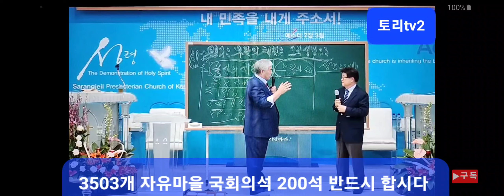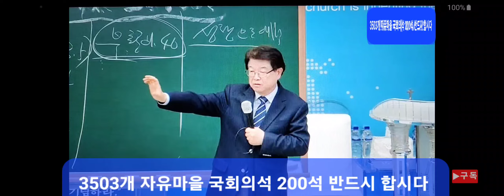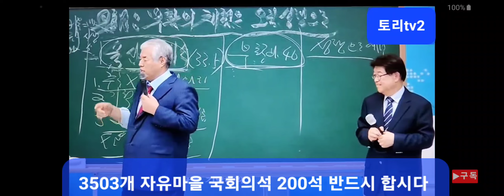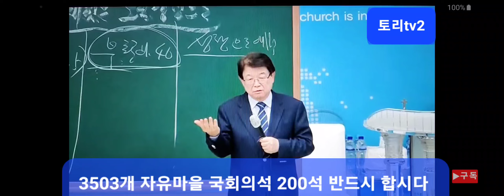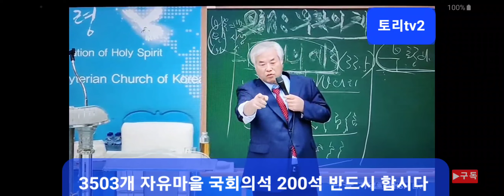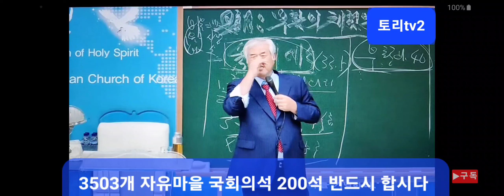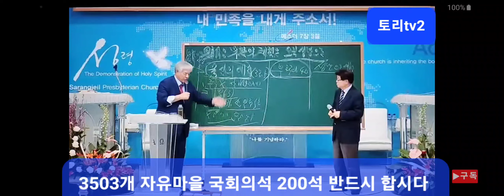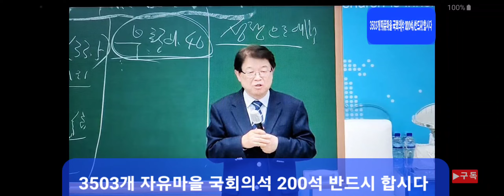광화문 전국 주일 연합 예배 - 전광훈 목사님과 이춘근 청치학 박사 토크 2023.04.16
전광훈 목사님
이춘근 박사
3506개 자유마을 전광훈 목사님과 함께 하나로 세워갑시다
국회의석 200석 반드시 합시다
예수한국 복음통일 반드시 이룹시다